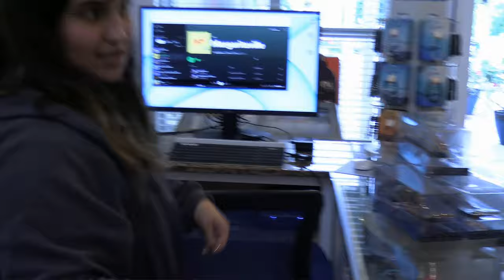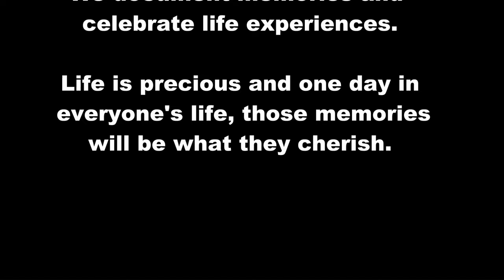Dolphins Plus in Key Largo Trainer for a Day Adventure!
Dolphins Plus Trainer for a Day was Eddie and Tatum's BIGGEST Adventure yet and they brought along their friends Rivka and Rose. Trainer for a Day is an all day encounter where people get to do all of the fun and exciting things that the real trainers do. Everything from food preparation to teaching hand signals and tons more! It was fun and educational and inspiring to see how the real trainers love and care for the dolphins. The day started at 8:30 with orientation and only stopped for a lunch break. The day started with four wild and crazy energetic girls on the way there and four very exhausted girls on the way home. Eddie and Tatum said they can't wait for their next Adventure at Dolphins Plus!

We love the Trainer for a Day Program at Dolphins Plus, Key Largo

Welcome to the ultimate marine adventure at Dolphins Plus in Key Largo, Florida! Immerse yourself in the fascinating world of dolphins with their exclusive "Trainer for a Day" program.

What to Expect:
Become a dolphin trainer for a day and gain hands-on experience working with these intelligent and playful marine mammals. Their program offers a unique blend of education and entertainment, allowing you to interact with dolphins in ways you've never imagined.

Highlights:

Swim alongside dolphins in a breathtaking lagoon.
Learn about dolphin behavior, communication, and training techniques.
Participate in behind-the-scenes activities with their expert trainers.
Contribute to the conservation efforts aimed at protecting these incredible creatures.
Location:
Dolphins Plus, Key Largo, is nestled in the heart of the Florida Keys, providing a picturesque backdrop for your unforgettable day as a dolphin trainer.

Watch the magic unfold in the Trainer for a Day program!